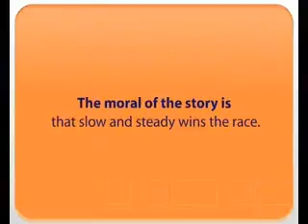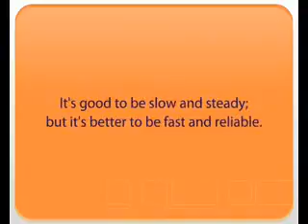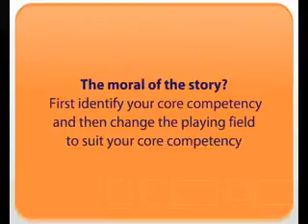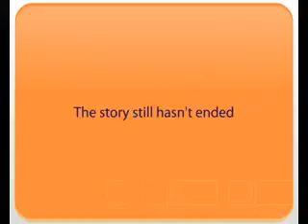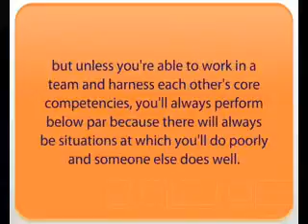Turtle and the rabbit by Naushad Ali Irfan